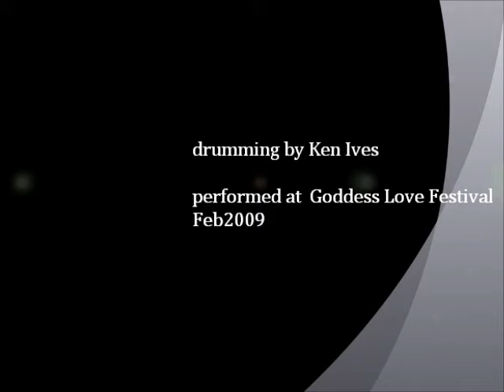short drum solo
Arabella dancers perform this  original  choreo by Eugenia
Drumming by Ken Ives